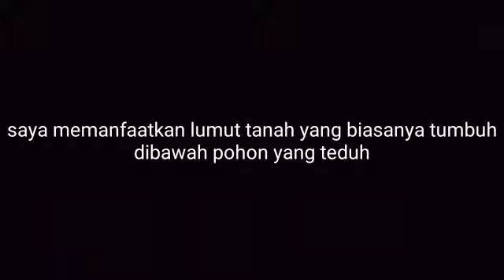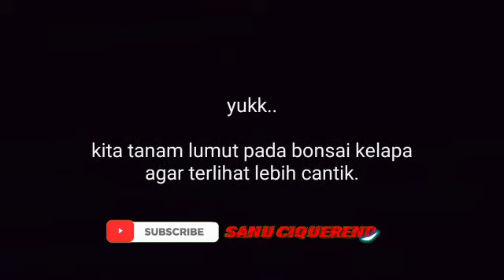cara menumbuhkan lumut pada bonsai kelapa || how to grow moss on a coconut bonsai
halloo sobat,,
kali ini saya mencoba berbagi bagaimana caranya menumbuhkan lumut pada bonsai kelapa di dalam pot.
selain menambah keindahan dan kecantikan bonsai kelapa,lumut juga dapat menambah nilai estetika pada bonsai kelapa.

terima kasih